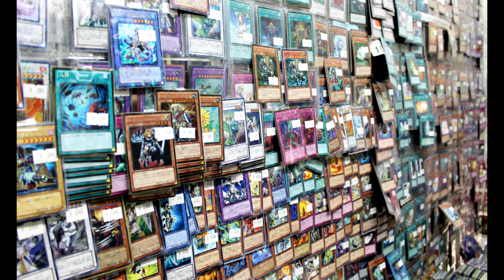Aiutiamo i nostri Local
Un video per riflettere qualche minuto insieme, so che non e' in linea con i soliti contenuti del canale ma e' un problema che prima o poi andava affrontato.